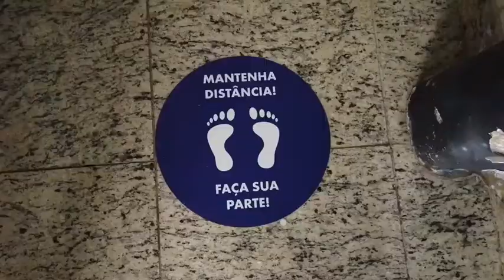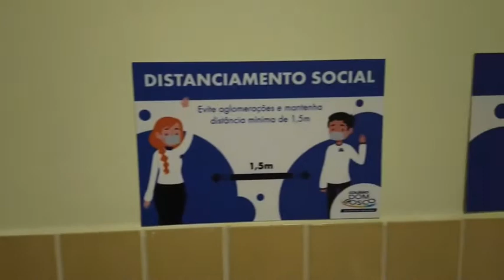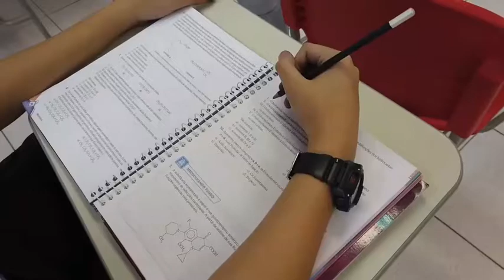Colégio Dom Bosco - Retomada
Confira como o Colégio Dom Bosco recebeu os alunos na retomada! Desde o Berçário até os Anos finais!

Aqui, o ensino e o cuidado nunca param!